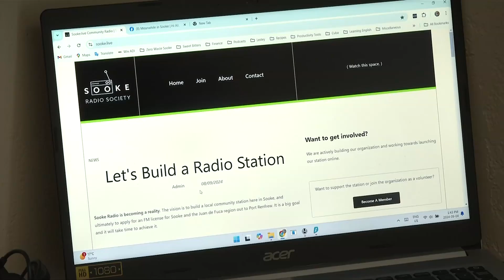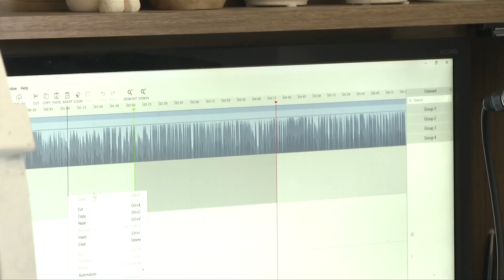'It’s about time': Group looks to create Sooke community radio station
A non-profit society in Sooke is now inching closer to its first broadcast over the airwaves after receiving a grant to create a community radio station.